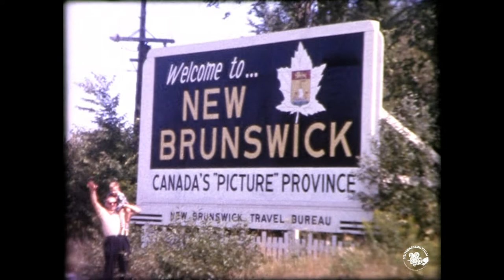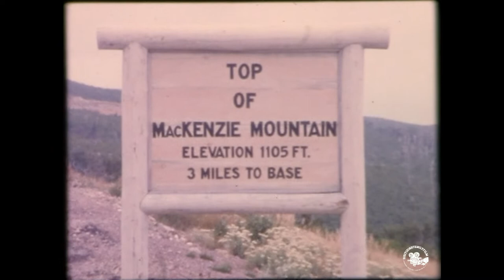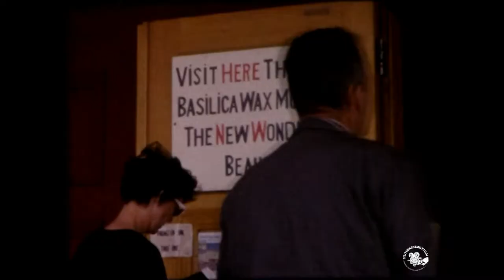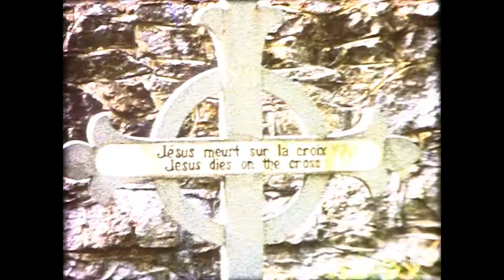1960 New Brunswick Province of Canada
What a great trip to Canada! Few of my Observations.

New Brunswick Canada Providence

Horseback Riding

Welcome to Nova Scotia

Peggys Point Lighthouse

Peggys Point Lighthouse, also known as Peggys Cove Lighthouse, is an active lighthouse and an iconic Canadian image. Located within Peggy's Cove, Nova Scotia, it is one of the busiest tourist attractions in the province and is a prime attraction on the Lighthouse Trail scenic drive. The lighthouse marks the eastern entrance of St. Margarets Bay and is officially known as the Peggys Point Lighthouse.

The first lighthouse at Peggys Cove was built in 1868 and was a wooden house with a beacon on the roof. At sundown, the keeper lit a kerosene oil lamp magnified by a catoptric reflector (a silver-plated mirror) creating the red beacon light marking the eastern entrance to St. Margarets Bay. That lighthouse was replaced by the current structure, an octagonal lighthouse that was built in 1914. It is made of reinforced concrete but retains the eight-sided shape of earlier generations of wooden light towers. It stands almost 15 meters (49 ft) high. The old wooden lighthouse became the keeper's dwelling and remained near the current lighthouse until it was damaged by Hurricane Edna in 1954 and was removed. The lighthouse was automated in 1958. Since then, the red light was changed to white light, then to a green light in the late 1970s. Finally to conform to world standards the light was changed to red in 2007.

The lighthouse used to contain a small Canada Post office on the lower level during the summer months serving as the village post office where visitors could send postcards and letters. Each piece of mail received a special cancellation mark in the shape of a lighthouse. However, Canada Post closed the lighthouse post office in November 2009 citing mold growth as a safety hazard.[5] The lighthouse at Peggys Cove was declared surplus by the Canadian Coast Guard in June 2010, along with almost all lighthouses in Canada. The lighthouse had until May 29, 2012, to be nominated under the Heritage Lighthouse Protection Act by a group willing to look after it, or the lighthouse will face disposal. The province of Nova Scotia has discussed taking ownership but has not made a decision.[6] In 2015, 74 lighthouses were listed which will be preserved under the Heritage Lighthouse Protection Act but they did not include Peggy's Cove.

East Chester Canada

Cape Breton Highlands National Park

Sign:  Top of MacKenzie Mountain Elevation 1105’ 3 Miles to Base

Basilica of Sainte-Anne-de-Beaupré
The Basilica of Sainte-Anne-de-Beaupré (French: Basilique Sainte-Anne-de-Beaupré) is a basilica set along the Saint Lawrence River in Quebec, Canada, 30 kilometers (19 mi) east of Quebec City, and one of the eight national shrines of Canada.[2] It has been credited by the Catholic Church with many miracles of curing the sick and disabled. It is an important Catholic sanctuary, which receives about a half-million pilgrims each year. Since 1933 they have included members of the Anna Fusco Pilgrimage from Connecticut, United States of America.[3] The peak period of pilgrimage is around July 26, the feast of Saint Anne, the patron saint of sailors.

The New Wonder of Beaupre

The Basilica Wax Museum

The Francisan Sisters white sisters meals for all pilgrims board for ladies

Bronze Statues of Jesus

Hotel Sunset Motel

Ferry Sign Romeo and Juliette

Costal village landscape

Large Ship the Baskerville
Name: BASKERVILLE
Type: Cargo Ship
Launched: 06/04/1954
Completed: 07/1954
Builder: John Readhead & Sons Ltd
Yard: West Yard, South Shields
Yard Number: 578
Dimensions: 5805grt, 2987nrt, 453.2 x 59.2 x 25.5ft
Engines: T3cyl (26.5, 44 & 74 x 48ins) + LP turbine, 4200shp
Engines by: John Readhead & Sons Ltd
Propulsion: 1 x Screw, 12.5knots
Construction: Steel
Reg Number: 186100
History:
07/1954 Barberry’s Steamship Co Ltd (Runciman (London) Ltd), London
1958 Transatlantic Carriers Ltd (Walter Runciman & Co Ltd), London
1962 Managers became Canatlantic Ltd, London
1967 Achille Lauro, Naples; renamed IROLLI
1970 Ardee Investments Ltd (Mullion & Co, Hong Kong), Gibraltar
1970 Renamed GLENEALY
07/1974 Broken up
Comments: 25/06/1974: Arrived at Kaohsiung for breaking up
23/07/1974: Breaking up commenced by Chin Ho Fa Iron & Steel Co Ltd

Farmers and their cows

Quebec City